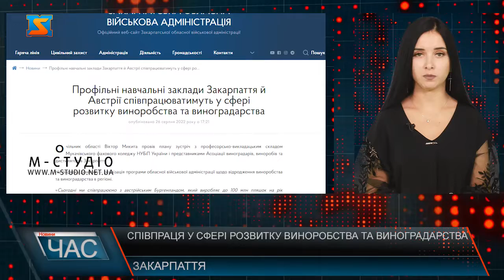Співпраця у сфері розвитку виноробства та виноградарства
Очільник області Віктор Микита провів планову зустріч з професорсько-викладацьким складом Мукачівського фахового коледжу НУБіП України і представниками Асоціації виноградарів, виноробів та дистиляторів Закарпаття.